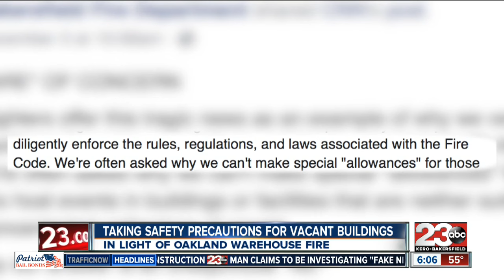Taking safety precautions for vacant buildings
In light of Oakland warehouse fire

23ABC News brings you up to the minute breaking news alerts, weather, traffic as well as live streaming video for Bakersfield, Kern County and all over the world.

23ABC News, KERO, brings you the latest trusted news and information for Bakersfield, California and Kern County.